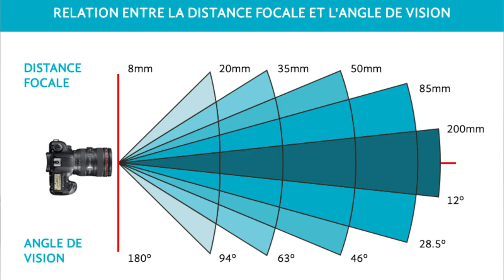Comment choisir son appareil photo [2] Le cadre: la longueur focale détermine votre discipline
Dans cette 2ème vidéo je vous explique l'importance du cadrage, ce qu'est la longueur focale en mm et à quoi elle correspond en champ de vision et donc comme type de photo.

= SOMMAIRE =
0:00 : introduction
0:24 : le cadre / cadrage est ce qui fait en premier une photo ou une vidéo
1:52 : les angles en degrés (°) définissent directement ce champ de vision
2:47 : en photo on convertit ces angles en distances focales / longueurs focales (mm)
3:53 : illustration de la distance focale directement sur mon compact
5:10 : plus la valeur en mm est petit, plus l'angle de vision est large et inversement + schéma de conversion distance focale vers angles
5:23 : démonstration à bras tendu de ce que représente sur l'écran du compact 24, 28, 35, 50 et 70mm
7:17 : précision sur le terme "zoom" qui définit en fait le fait d'avoir une "plage focale" avec un même objectif (24-70mm sur mon RX100iv) et non une seule longueur focale (on parle de "prime lens" en anglais)
ne pas se fier au zoom "x fois"
8:30 : le facteur de zoom est directement la division de la valeur la plus forte par la plus faible, pour un 100-400mm on dit qu'on a un zoom 4x, ce qui serait également le cas d'un 25-100mm pourtant on est pas du tout sur les mêmes champs de vision (et donc utilisation)
9:45 : pour une forte valeur de distance focale on parle de "téléobjectif"
10:45 : à chaque discipline sa distance focale...
10:56 : ultra grand angle, globalement tout ce qui est inférieur à 24mm ; principalement pour du paysage, de l'architecture, intérieurs, etc
12:36 : "angles standards", de 24 à 150mm environ (les "transtandards" sont souvent des 24-70mm) ; pour un peu de tout dont du portrait
13:22 : téléobjectif, globalement tout ce qui est supérieur à 150mm ; principalement pour de l'animalier ou du sport
13:59 : c'est ce que vous allez photographier qui va définir les distances focales que vous utiliserez et par extensions le type d'appareil qui sera le plus pertinent pour vous
14:08 : les différences de millimètres seront bien plus visibles dans les grands angles que dans les petits angles (fortement "zoomé")
17:42 : précision sur les distance focales "équivalent plein format / full frame / 35mm" utilisées jusqu'à présent, qui sont différentes des distance focales optiques pour tous les capteurs de taille différente du plein format
18:44 : des facteurs de conversion de distance focale doivent être appliqués pour retomber sur les "distances focales équivalentes plein format" utilisées de façon standard, par exemple 2x pour le micro 4/3 (le 10-25mm est donc un 20-50mm équivalent)
19:34 : conclusion : les longueurs focales sont vraiment la première information à comprendre et à définir selon l'utilisation souhaitée